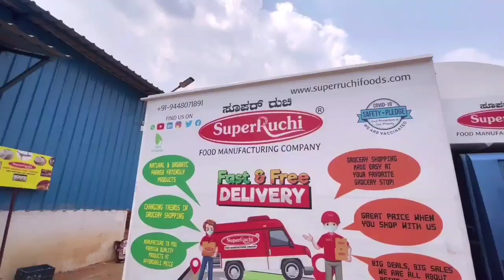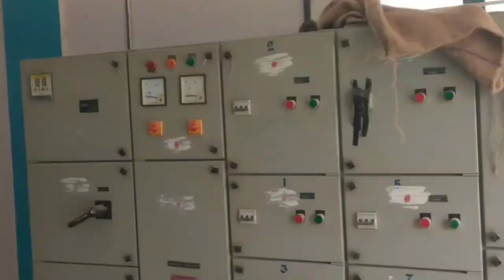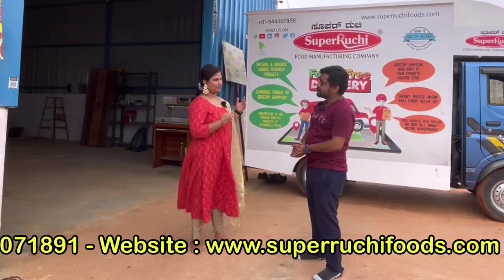Organic foods at your door step | Cold and wood pressed oil | ಸಾವಯವ ಆಹಾರ | Kannada kuvara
super ruchi

mother's technology
for any machines